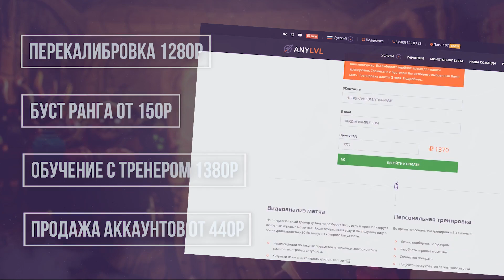ПАПИЧ: НОВЫЙ ГЕРОЙ ИМБА! НЫЫЫЫЫЫЫЫЫЫА НА ВК! [Dota 2]